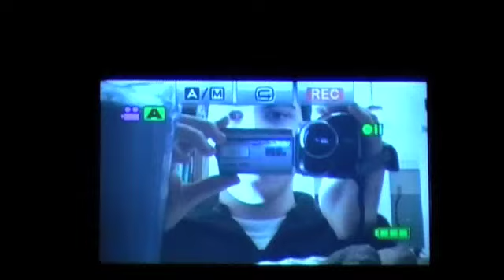A Willwoosh Carol [Backstage]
ecco il tanto amato backstage!! Che a me, sinceramente, fa più ridere del video vero e proprio!! xD